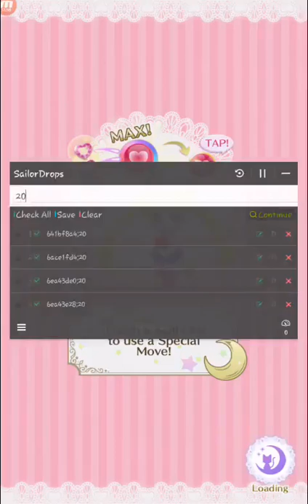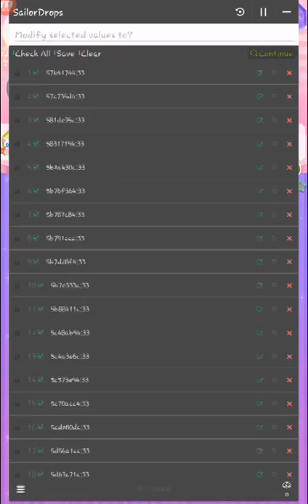Sailor Chibi Chibi Moon Levels 36-40